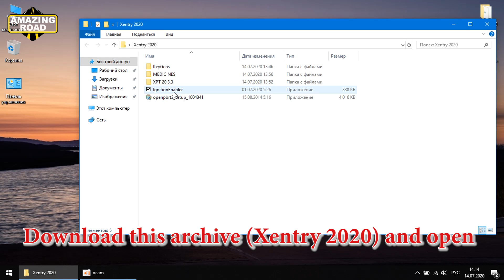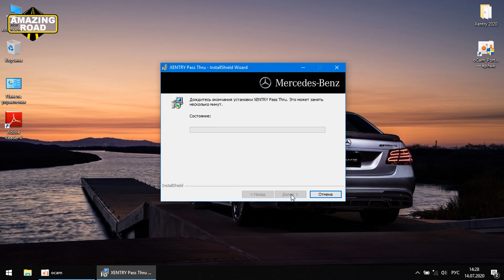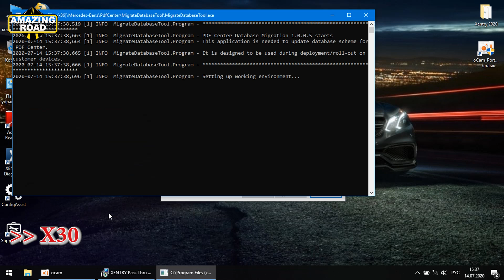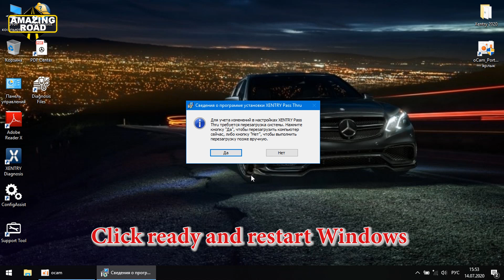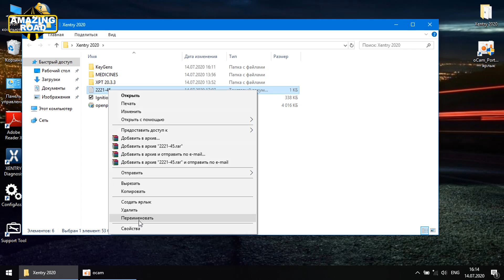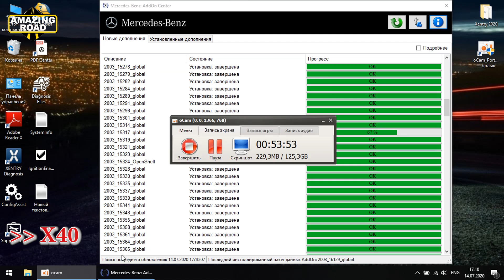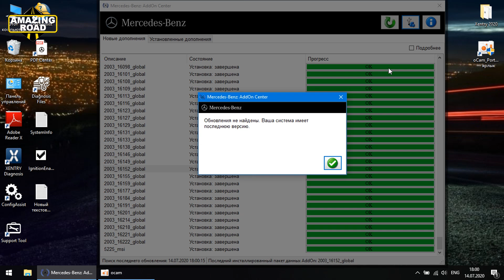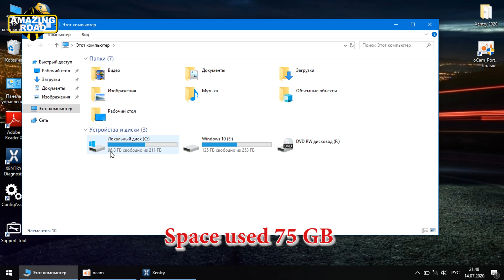Installation Mercedes Xentry PassThru for Openport 2.0 + Addons + Driver / Xentry Fix Error 2221-45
Solution to the problem (Error 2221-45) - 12:31
Vediamo or Xentry program does not connect to the car - 20:08
J2534